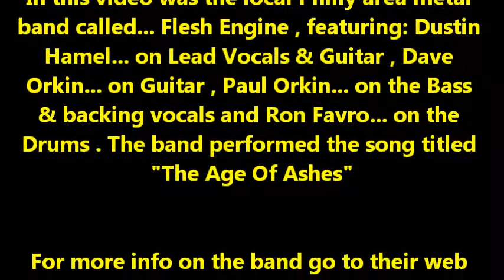Flesh Engine... performing "The Age Of Ashes" at Sweeney's Saloon on 3-1-12 . Taped By: L.A. Ives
Here is the song "The Age Of Ashes" , it's performed by the metal band Flesh Engine , they are a Philadelphia band that features: Dustin Hamel... on Lead Vocals & Guitar , Dave Orkin... on Guitar , Paul Orkin... on the Bass & backing vocals and Ron Favro... on the Drums . In some parts I may have been a little too close for good audio sound , but I wanted to get better video footage anyway... enjoy it for what it is , a cheap ass freaking FLIP video . This live video was shot at Sweeney's Saloon in the far northeast part of Philadelphia on 3-1-12 , this show was presented by the... "Into The Pit" Metal Radio Show showcasing the best in the Philly area of local metal bands and mainstream metal music . When your in the area , check out Sweeney's , it's a great place for some original music on Thursday night's , its also a nice place for music on the weekends... and to meet up with your friends and enjoy the bands along with some fine food... plus if you smoke , you'll love the place even more ( its the only thing I dislike about the place ) . Video Taped By: L.A. Ives with his FLIP pocket camcorder !